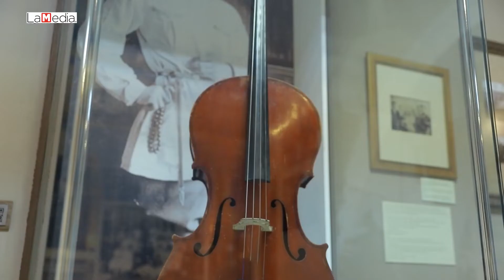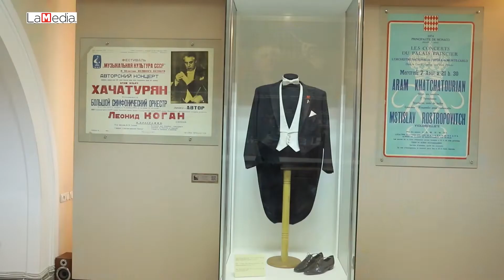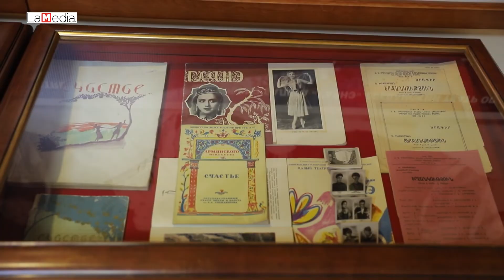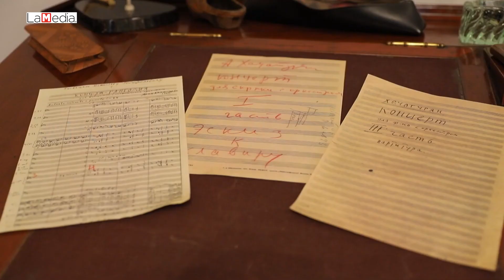World famous great Armenian composer Aram Khachaturian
An Armenian genius Aram Khachaturian is a talented composer, whose compositions became part of the music classics of the 20th century. His name is recognized throughout the world, and his compositions are performed worldwide.

LaMedia reveals the biography of a great composer with love and pride.